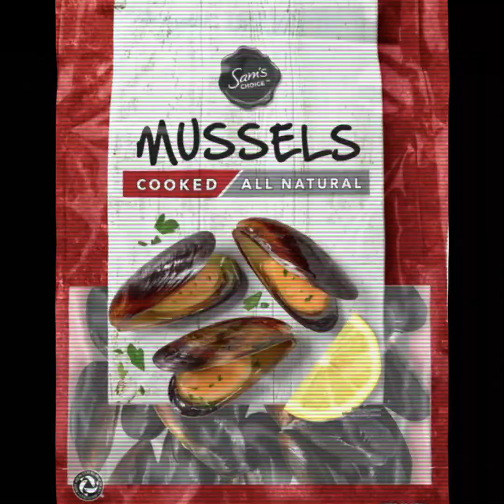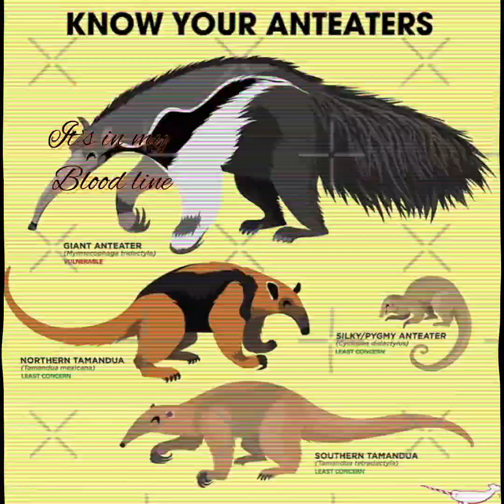I'm an animal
me vs the animal kingdom